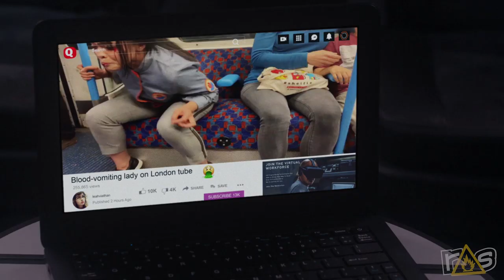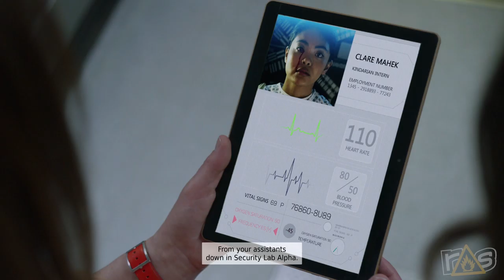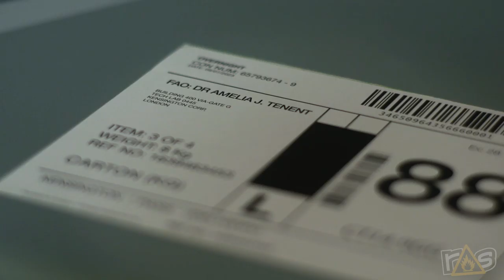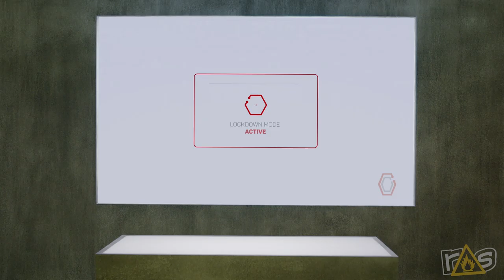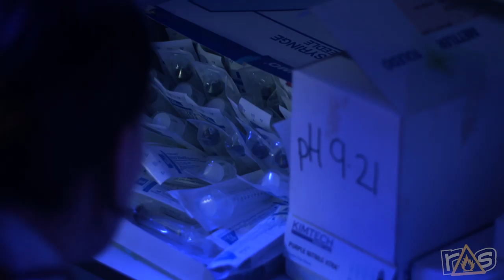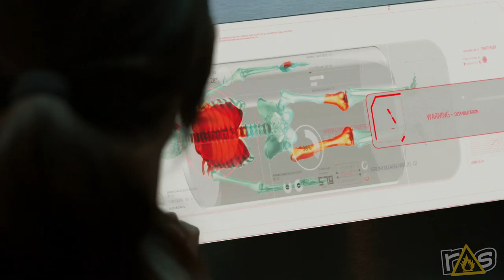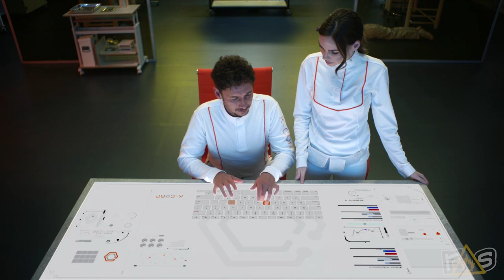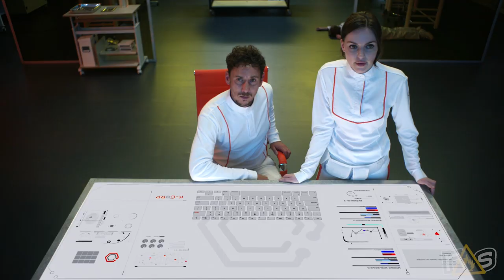The Complex (The Dojo) Let's Play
Amanda and Jeff are making hard life and death decisions... like whether or not to check out a dude's butt in The Complex right here on The Dojo!